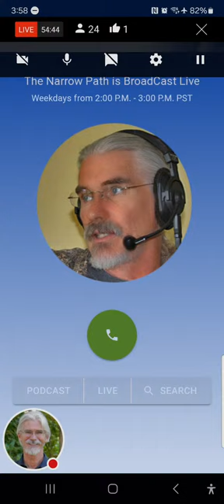Monday 3.18.2024 - The Narrow Path with Steve Gregg LIVE!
| The Narrow Path daily radio program, hosted by Steve Gregg. Steve takes calls and answers bible questions and questions related to the Christian faith Weekdays from 2-3 pm PT/ 5-6 pm ET.

CALLS
Religious Wars in World History: Is Christianity responsible for most of the wars and killings throughout world history?

God's Hate for Esau: Why did God hate Esau before he ever did anything wrong? [Romans 9:12-13, Malachi 1:2-3, Romans 9:11-12, Genesis 25:22-28].

Speaking in Tongues: Is it true that I should speak in tongues, as I am being pressured to do so in a Pentecostal church? [1 Corinthians 14:27-18].

Digital "Mark of the Beast:" Caller shares that Bill Gates is involved in marking people with a digital identification (possibly the "Mark of the Beast"). [Revelation 13:18].

The 144,000 & the Two Witnesses: From a partial-preterist view, who are the 144,000 and the two witnesses? Rec: Verse-by-verse lectures on Revelation. [Revelation 7, Revelation 14:1-5].
Double Fulfillment in Revelation: What are the chances of the prophecies in Revelation having double fulfillment? [Revelation 11].

Miracles During Jesus' Ministry: How many miracles are recorded from Jesus' 3 years of ministry? Do you have any information about that in your lectures? [John 21:25].
Mary's Records of Jesus' Ministry: Did Mary ever write anything down about Jesus' youth and ministry?

Jewish Blindness to the Messiah: Why don't the Jewish people see the clear evidence in the Bible that Jesus is the Messiah? [2 Corinthians 3:18, Isaiah 53].